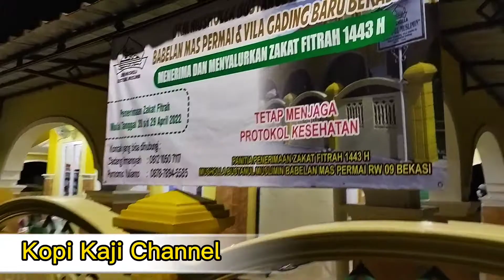Ustad Nur Ali Tauziah Taraweh malam ke 25 || Musholah Bustanul Muslimin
Ustad Nur Ali menyampaikan Tauziahnya di malam ke 25 Sholat Taraweh berjamaah musholah Bustanul Muslimin

Mari dukung channel kopi kaji agar dapat terus berkembang

Terima Kasih